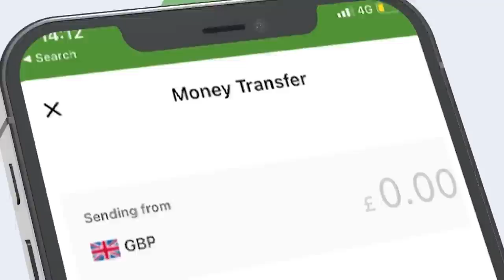Xog: maxaa ka jira kulanka Muuse bixi iyo Xassan Sheekh ee jabuuti?